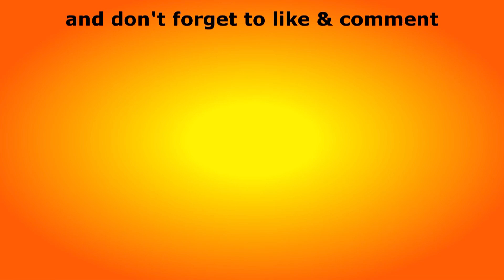न लिखना पानी पे नाम - Everything in life is transient - Anant Sri